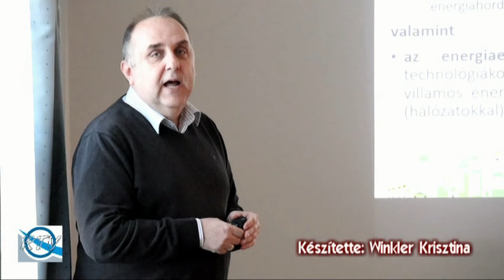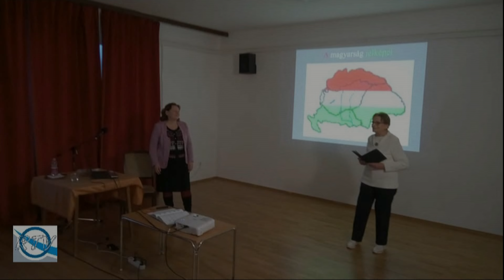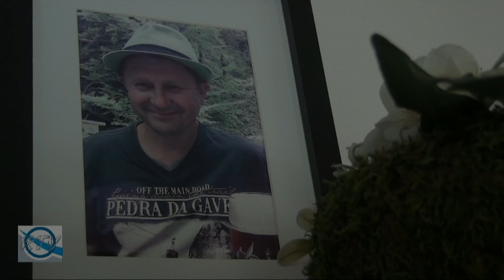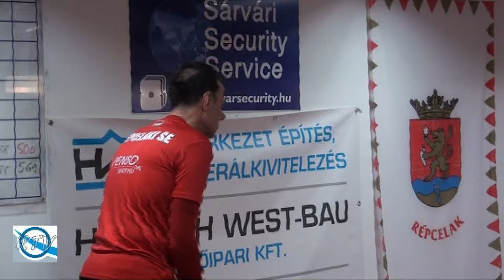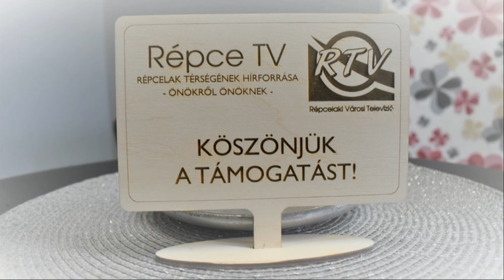RTV Hírpercek - 2024. március 22.